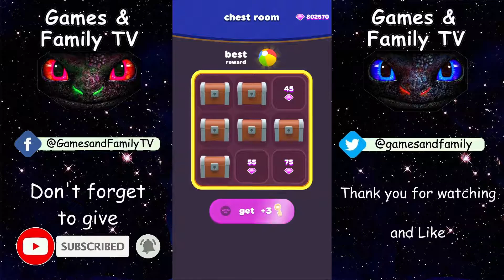⚽️ 🏀 🏐 Sand Balls / LVL 901 - 910 / Game Walkthrough / Let's Play (Android, iOS) # 81 ⚾️ 🥎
Make a path for your balls by moving your finger. Avoid and crash obstacles. Get as many balls to finish as you can.